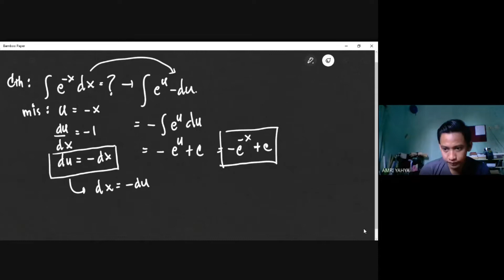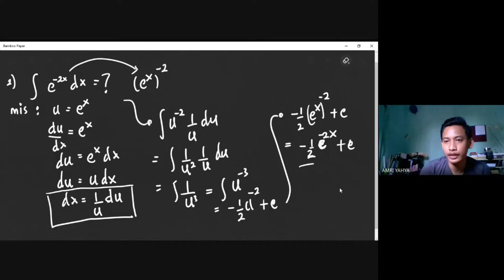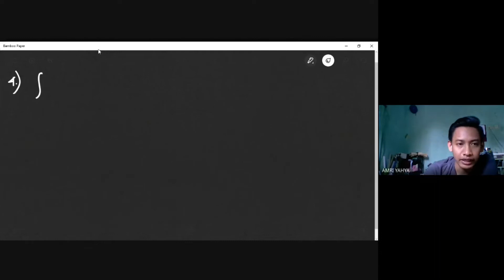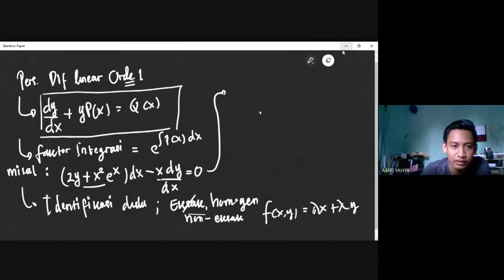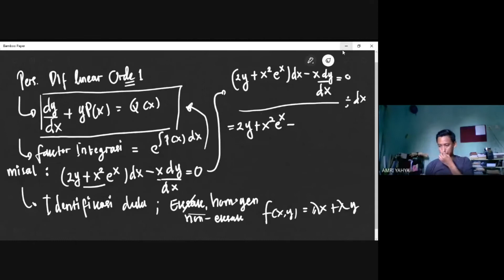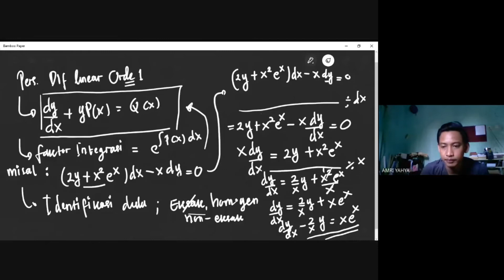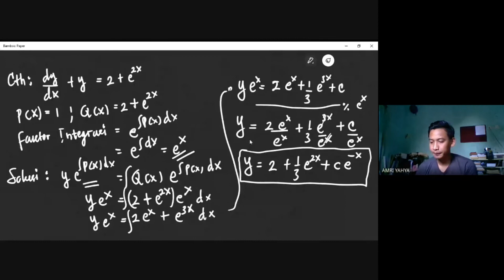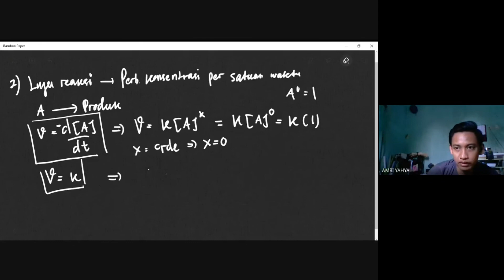Persiapan Ujian Serius (PIRUS) Matkul Matematika Untuk Kimia (UAS 2020)